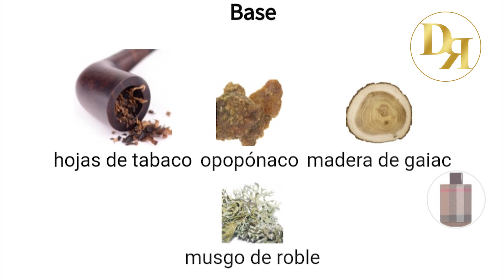burberry london fragancia elegante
London for Men de Burberry es una fragancia de la familia olfativa Oriental Especiada para Hombres. London for Men se lanzó en 2006. La Nariz detrás de esta fragrancia es Antoine Maisondieu. Las Notas de Salida son canela, lavanda y bergamota; las Notas de Corazón son cuero y mimosa; las Notas de Fondo son hojas de tabaco, opopónaco, madera de gaiac y musgo de roble.